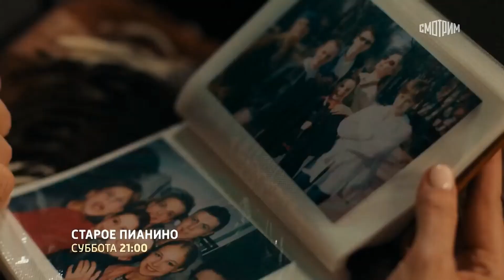Старое пианино (2023)-русский трейлер сериала.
""Старое пианино"" русский трейлер сериала 2023 года.
Премьера в России: 22 апреля 2023

О фильме: Лариса — дочь военного хирурга. Ее отца обвиняют в торговле сильными обезболивающими препаратами, и он умирает от сердечного приступа. Женщина понимает, что это клевета. Место отца в клинике занимает ее бывший муж Виталий. Чтобы узнать правду, Лариса устраивается уборщицей в одно из отделений клиники к старому другу отца — профессору Лозовскому.

Год производства: 2023 (1 сезон)
Страна: Россия
Жанр: мелодрама
Режиссер: Евгений Баранов
В главных ролях: Елена Аросьева, Виктор Васильев (III), Максим Щёголев, Родион Нахапетов, Елена Дробышева, Леонид Громов, Виктория Полторак, Екатерина Чаннова, Егор Дрозд, Антонина Паперная, Сейдулла Молдаханов, Татьяна Ухарова, Сергей Черданцев, Дмитрий Ячевский, Марина Митрофанова, Ольга Берёзкина, Сергей Громов, Ольга Анохина, Евгений Баранов (II), Елена Яблочная, Артём Жигулин, Антон Афанасьев, Александр Чевычелов, Светлана Чернова, Александра Живова, Сергей Колбинцев, Андрей Арзяев, Ольга Дубовицкая, Юлия Зыбцева, Вячеслав Шатненко